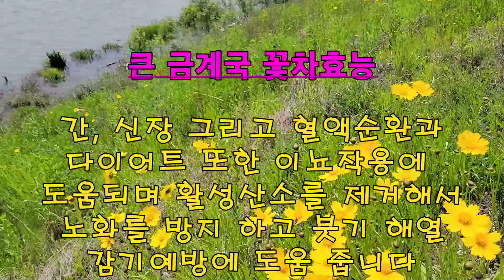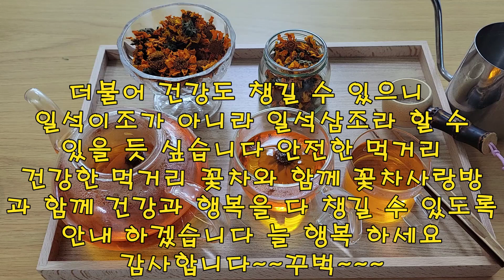큰금계국꽃차만들기/다이어트,노화방지,신장,이뇨작용,붓기에 도움주는 꽃차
꽃차 사랑방 에서는 다양한 식용 야생화로 꽃차를 만드는 방법을 소개하고 있습니다
이 시대는 갈수록  환경오염이 심해지면서 다양한 바이러스와 알레르기 등 으로 인해 우리 몸은 건강을 위협받고 있는 현실입니다 스스로 건강을 지킬 수 있는 방법은 자연에서 찾는것이 가장 바람직 한 방법이 아닐까 싶어서 식물을 공부하게 되었고 바로 식물과 꽃에 우리몸에 유익한 천연 성분이 많이 함유된 사실을 알게 되면서 꽃차를 만들게 되었습니다 꽃차는 자연이 우리에게 주는 큰 선물입니다 다양한 효능을 가진 꽃들을
법제과정을 통해 좋은 성분을 극대화 시키고 식물들이 스스로를 지키기 위해 만들어 내는 소량의 독소들은 법제 과정을 통해 날려보내고 유익한 성분만을 섭취할 수 있는 최고의 방법입니다 우리 주위를 둘러보면 우리가 몰랐던 유익한 식물들이 정말 많습니다
꽃차사랑방에서는 이러한 야생화를 섭취할 수 있는 순한 꽃차로 만드는 방법을 꾸준히 소개 하겠습니다 저와 함께 백세 시대를 바라보면서 건강한 인생을 사셨으면 정말 좋겠습니다